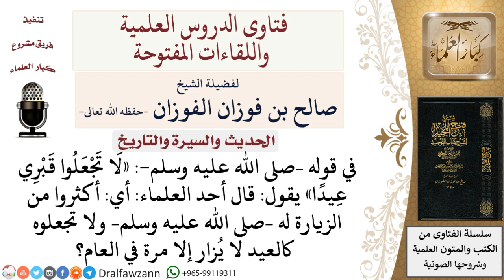ما معنى قوله –صلى الله عليه وسلم «لا تجعلوا قبري عيدا»؟ لمعالي الشيخ صالح الفوزان